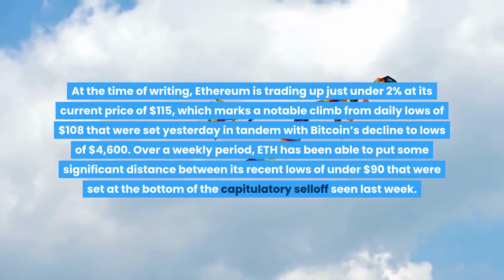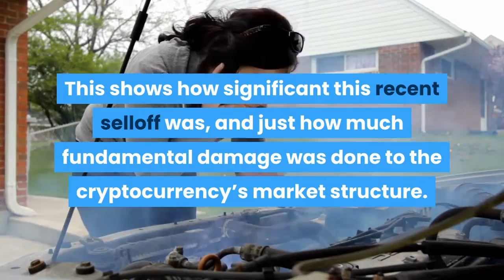This Emerging Pattern Signals Ethereum Could Soon See an Enormous Decline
It has been a crazy week for Ethereum and most other major altcoins, with the cryptocurrency seeing an intense selloff last week that led it to plummet all the way down to its previous bear-market lows before it was able to find any significant support. Although ETH has since recovered from these lows, it still remains in a precarious position, as one prominent trader is now noting that a rapidly forming pattern could suggest that the crypto will soon post a significant decline. If this pattern is confirmed in the hours and days ahead, the crypto could soon decline back towards its recent lows – subsequently opening the gates for even further near-term downside. At the time of writing, Ethereum is trading up just under 2% at its current price of $115, which marks a notable climb from daily lows of $108 that were set yesterday in tandem with Bitcoin’s decline to lows of $4,600. Over a weekly period, ETH has been able to put some significant distance between its recent lows of under $90 that were set at the bottom of the capitulatory selloff seen last week. Cred, a popular cryptocurrency analyst on Twitter, recently spoke about the significance of the recent selloff, explaining that it sent both ETH and BTC to their most recent bear market bottoms. This shows how significant this recent selloff was, and just how much fundamental damage was done to the cryptocurrency’s market structure. This damaged market structure has led Ethereum to form a bearish rising wedge pattern that could lead it significantly lower in the near-term. Livercoin, another popular crypto analyst, spoke about this in a recent tweet, explaining that he is eyeing a short-term downside target in the $90 region. Unless the aggregated market is able to garner some sustainable momentum in the near-term, it does seem as though the technical damage done by the recent capitulatory selloff will lead Ethereum and other cryptos lower in the days and weeks ahead.